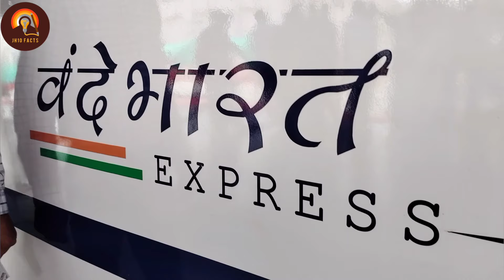*वंदे भारत की तर्ज पर बनेंगे 40 हजार डिब्बे• | Railway Budget 2024 | बजट में रेलवे को क्या-क्या मिला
वित्त मंत्री निर्मला सीतारमण ने एक फरवरी को अपने बजट भाषण में रेलवे के लिए नए ऐलान किए जिसमें 3 नए आर्थिक कॉरीडोर बनाने और 40,000 सामान्य कोचों को वंदे भारत बोगी में बदलने की बात है. रेलवे को लेकर वित्त मंत्री ने अपने बजट भाषण में जो ऐलान किए उनसे अलग रेलवे मंत्री ने इसकी विस्तृत जानकारी दी है. रेल मंत्री अश्विनी वैष्णव ने 1 फरवरी 2024 को रेलवे के लिए बजटीय आवंटन का एलान किया जिसमें कहा गया कि आने वाले वित्त वर्ष के लिए 2.55 लाख करोड़ रुपये की राशि दी जाएगी.  करोड़ रुपये की राशि दी जाएगी.

जानिए आपके राज्य को इस रेलवे बजट में क्या-क्या मिला है-

उत्तर प्रदेश:-

साल 2024-25 के बजट में उत्तर प्रदेश में रेल परियोजनाओं के लिए 19,575 करोड़ रुपये स्वीकृत किए हैं.

बिहार:-

साल 2024-25 के बजट में बिहार राज्य में रेल परियोजनाओं के डेवलपमेंट के लिए आवंटित 10,032 करोड़ रुपये किए गए.

मध्य प्रदेश:-

साल 2024-25 के बजट में मध्य प्रदेश में रेल इन्फ्रास्ट्रक्चर के विकास को गति देने के लिए 15,143 करोड़ रुपये आवंटित किए गए हैं.

पश्चिम बंगाल:-

साल 2024-25 के बजट में पश्चिम बंगाल में रेल परियोजनाओं के लिए 13,810 करोड़ रुपये आवंटित किए गए हैं.

झारखंड:-

साल 2024-25 के बजट में झारखंड में रेल इन्फ्रास्ट्रक्चर के विकास के लिए आवंटित 7,234 करोड़ रुपये किए गए.

ओडिशा:-

साल 2024-25 के बजट में ओडिशा में रेल इन्फ्रास्ट्रक्चर के विकास के लिए आवंटित 10,536 करोड़ रुपये किए गए.

दिल्ली:-

साल 2024-25 के बजट में दिल्ली में रेल परियोजनाओं के डेवलपमेंट के लिए आवंटित 2,577 करोड़ रुपये किए गए.

हिमाचल प्रदेश:-

साल 2024-25 के बजट में हिमाचल प्रदेश में रेल परियोजनाओं के विकास के लिए 2,681 करोड़ रुपये स्वीकृत किए हैं.

पंजाब:-

साल 2024-25 के बजट में पंजाब में रेल इन्फ्रास्ट्रक्चर के विकास के लिए 4,933 करोड़ रुपये स्वीकृत किए हैं.

जम्मू-कश्मीर:-

साल 2024-25 के बजट में जम्मू-कश्मीर में रेल प्रोजेक्ट्स के लिए 3,677 करोड़ रुपये आवंटित किए गए.

हरियाणा:-

साल 2024-25 के बजट में हरियाणा राज्य में रेलवे के विकास के लिए आवंटित 2,861 करोड़ रुपये किए गए हैं.

तीन मुख्य आर्थिक रेलवे कॉरिडोर कार्यक्रम लाए जाएंगे- अश्विनी वैष्णव
इसके अलावा रेल मंत्री अश्विनी वैष्णव ने जानकारी दी कि तीन मुख्य आर्थिक रेलवे कॉरिडोर कार्यक्रम लागू किए जाएंगे-

1) ऊर्जा, खनिज और सीमेंट कॉरिडोर

2) पोर्ट कनेक्टिविटी कॉरिडोर

3) उच्च यातायात घनत्व वाले कॉरिडोर